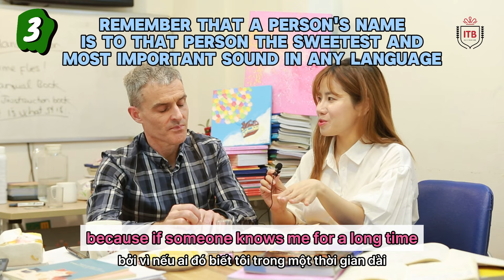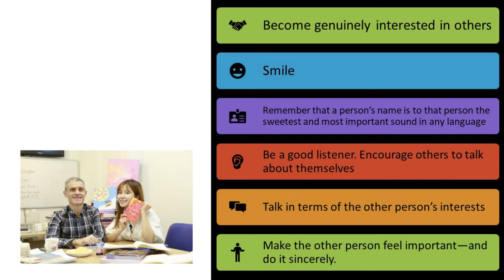6 "tuyệt chiêu" khiến mọi người yêu mến bạn hơn❓ | how to make people like you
🔥 Rất khó để có thể lý giải tại sao bạn lại có cảm tình với người này hơn người khác. Đôi khi bạn tự đưa ra những lý do như họ có nụ cười tươi, gương mặt xinh xắn dễ nhìn hay đơn giản chỉ là bạn “tự nhiên” thích họ.

Và liệu bạn có đang băn khoăn không biết làm sao để khiến mọi người yêu thích mình? 6 “bí quyết” khiến mọi người thích bạn bên trên mình và thầy Jeremy có thảo luận dựa trên ý tưởng của cuốn “How to win friends and influence people” của tác giả nổi tiếng Dale Carnegie và thực sự thấy rất tâm đắc, cuốn này cũng rất gợi ý các bạn nên đọc. Cùng bổ sung thêm ý tưởng bạn nghĩ sao để khiến ai đó thích mình qua video này nha. Chúc các bạn ngày 1 thành công và toả sáng!

IELTS TRANGBEC là một trong những tâm huyết, kênh online chia sẻ kiến thức cũng như daily vlog xoay quanh các chủ đề đa dạng trong IELTS SPEAKING, Pronunication, Tiếng Anh Giao Tiếp với các nội dung được sắp xếp theo hệ thống.
Follow youtube channel của chúng mình IELTS TRANG BEC để update thêm nhiều bài học thú vị
IELTS ​Trang BEC
🏠 Số 57, ngõ 295 Bạch Mai, quận Hai Bà Trưng, Hà Nội